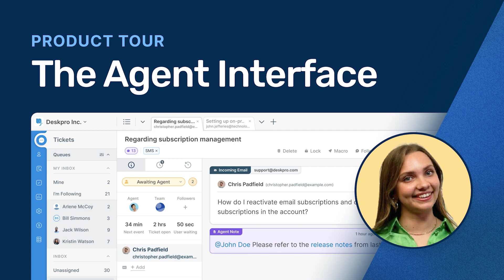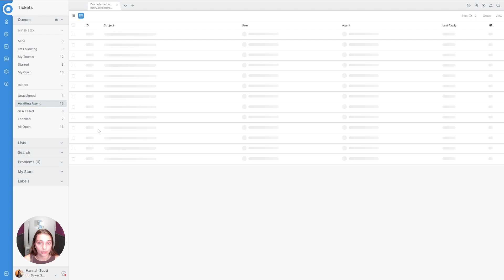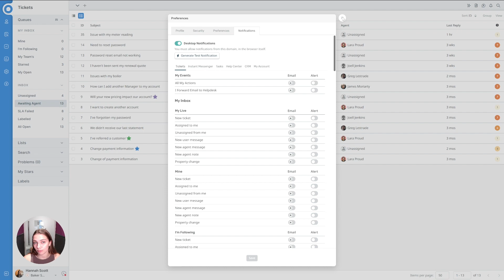Deskpro Tour: Introduction to the Agent Interface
Get to know Deskpro's agent interface and familiarize yourself with the layout, features, and tools available in the agent workspace that make support ticketing simple.